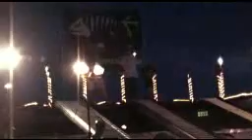Andy & Colby at DNA Norda Comp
rails